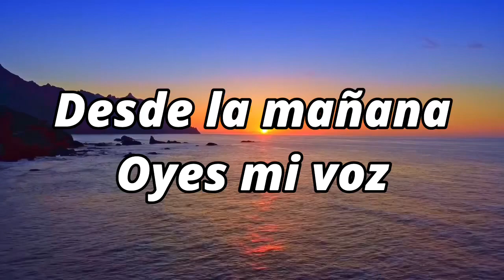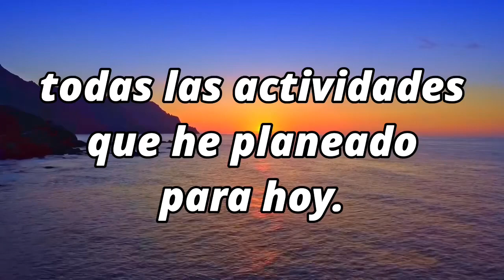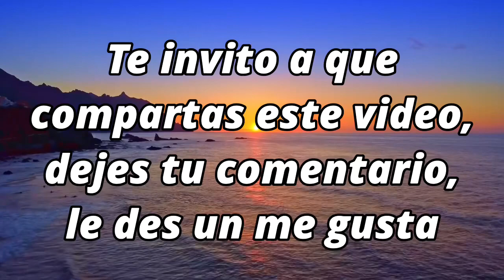ORACION de la MAÑANA de HOY ☀️ viernes 12 de noviembre 2021 🙏 ORACIONES A DIOS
Señor de mi corazón, qué bien se está aquí en tu presencia para dar un buen inicio a esta jornada. Gracias porque luego del buen descanso que me concediste, ya puedo empezar, con más energía, todas las actividades que he planeado para hoy. Esta mañana pongo todo en tus manos dándote gracias nuevamente por este hermoso regalo de la vida. Todas las bendiciones que derramas sobre mi y sobre los míos, hacen que mi corazón se sienta muy agradecido; porque no te apartaste de mí en los momentos donde sentía que la noche me consumía por el dolor y las preocupaciones.  Adorado Padre, toda mi vida está en Ti, te pido que por favor puedas ordenar mis pensamientos y me llenes de sabiduría para una solución idónea a todas las adversidades que avecinen o que voy llevando ya hace tiempo atrás. Aleja toda tristeza que me impide tener una visión más clara de tus senderos, permite por favor Señor, que este día sea de mucho favor con todo lo que te pido. Gracias maravilloso Dios, porque me das la seguridad de que caminas a mi lado y me acompañarás a dónde vaya con tu gracia. Hoy te ofrezco con mucha devoción la vida de mi familia. Gracias por darme la oportunidad de compartir momentos con ellos, de los cuales muchos en este mundo desearían tener y no pueden obtener este privilegio.  Sana sus corazones y en esta mañana, bríndales la oportunidad de cumplir con éxito todo lo que tienen programado para hoy. Guíalos por el camino que has forjado con mucho cariño para ellos, que los lleve hacia la salvación y si los problemas llegan, ayúdalos a salir victoriosos.
Bendíceme, Oh bendito Dios, en este día que está por comenzar. Solo Tú conoces cada espacio de mi ser, lo que sé, lo que no entiendo o lo que guardo en lo más recóndito de mi corazón, mis tristezas y alegrías, mis sueños y temores. Lléname de mucho amor y paz, para seguir tus huellas, Señor. Inunda mi vida entera con tu Espíritu Santo, ven mora en mí, en mi hogar, en mi familia y acompáñame el resto del día porque te necesito para seguir haciendo las cosas con un sentido claro. Quería pedirte Dios mío, por las personas que no tienen un techo donde pasar sus días, no tienen alimento, por los que están abandonados a su suerte, por los que están atravesando fuertes problemas económicos o algunas enfermedades.  Tengo la seguridad querido Padre, de que hoy será un día grandioso, lleno de muchas cosas por aprender. Dame la fuerza necesaria para estar firme ante los momentos tensos, quiero cumplir todos mis objetivos, pero si no llego a realizar todo lo que tengo planeado, dame la calma para pensar que tus tiempos son mejores que los míos. Acompáñame bondadoso Padre, Amén

Digamos ahora
Padre Nuestro
Ave María
Salve